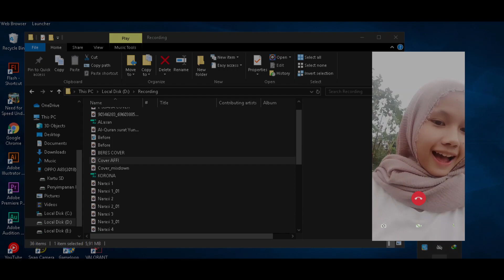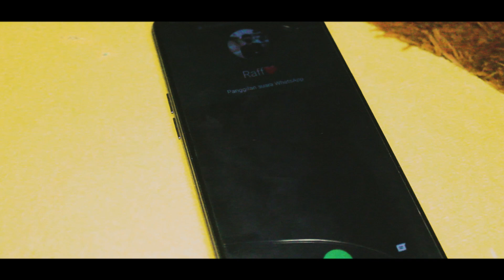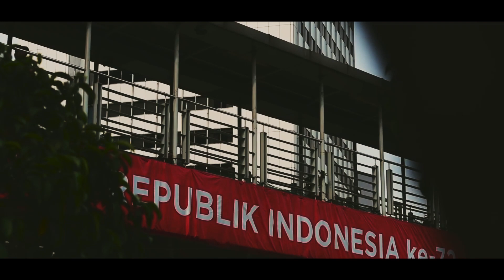Putus atau Terus - Judika | Cover by Raffi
Cover Lagu Putus Atau Terus - Judika

Record & Mixing :
Kelompok 03 - MM Gen 06